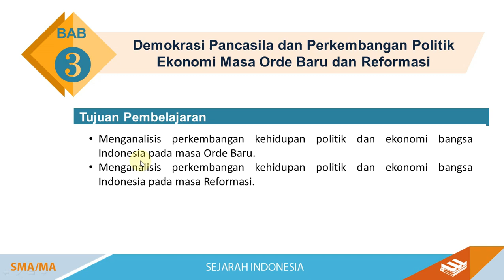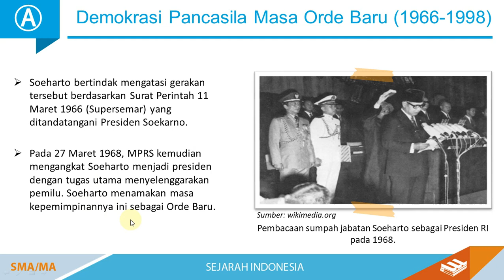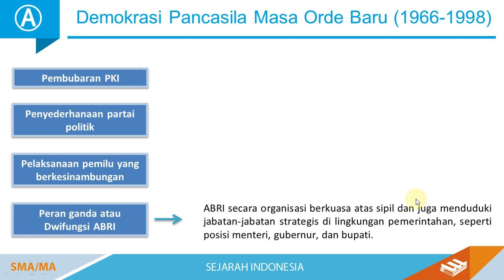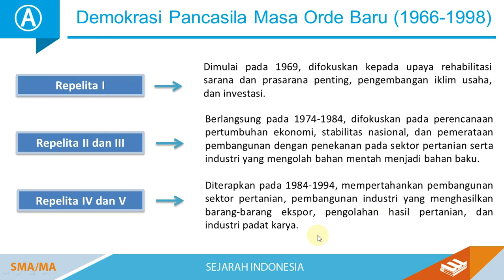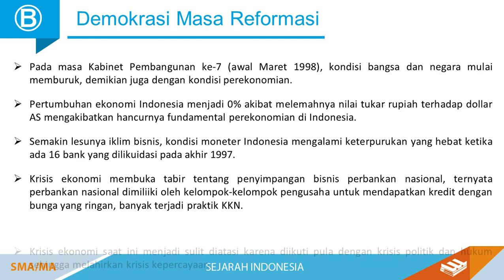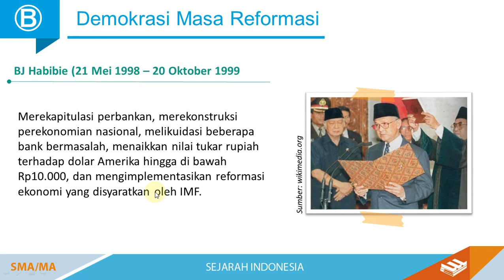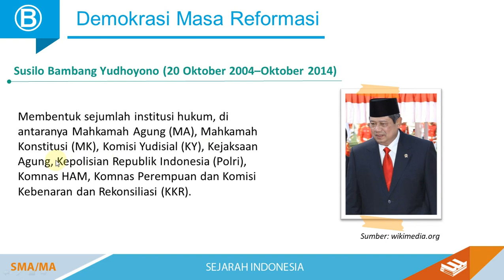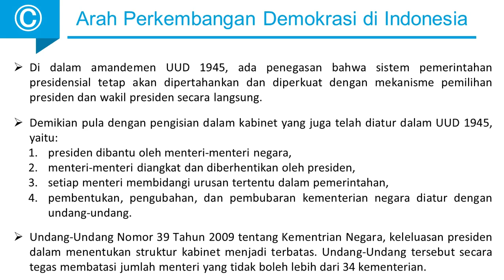Kehidupan politik dan ekonomi Indonesia pada masa orde baru dan masa reformasi kelas 12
Video pembelajaran ini menjelaskan tentang Sejarah Indonesia BAB 3 Kelas XII yaitu Kehidupan politik dan ekonomi Indonesia pada masa orde baru dan masa reformasi.